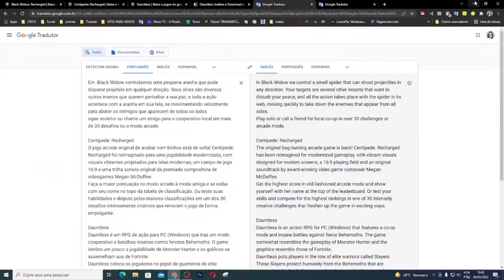JOGOS GRATIS DA ÉPIC GAMES DESSA SEMANA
Muito obrigado.